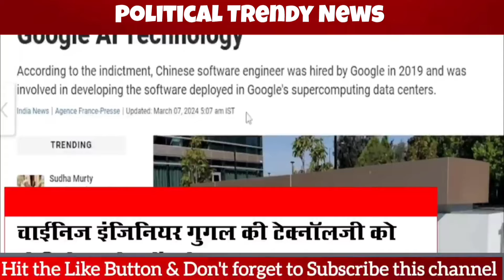Pak Media Shocked 😳 Jai Shankar ki speche sun paki pareshan | Pakistani reaction